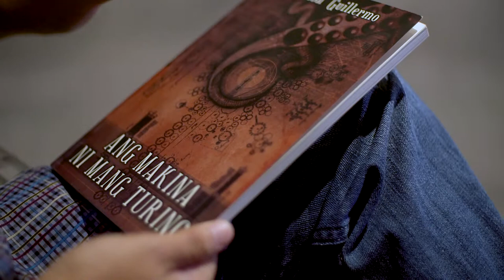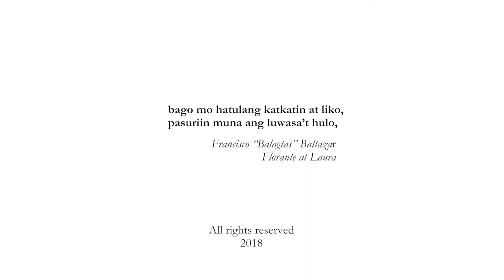Allan Derain reads Ramon Guillermo